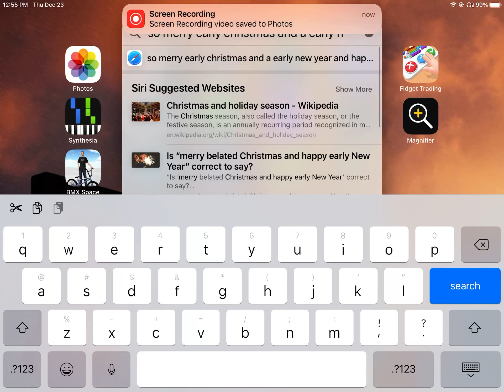merry early christmas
2 more days till christmas :D